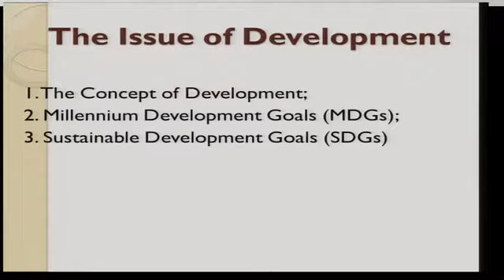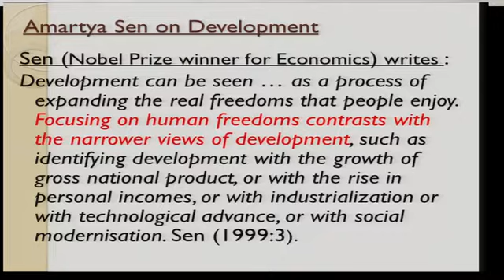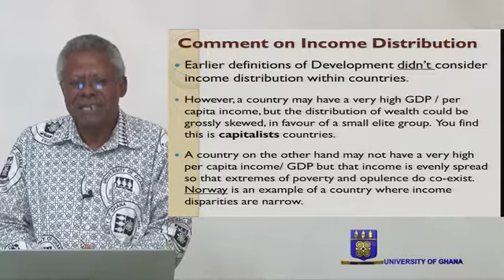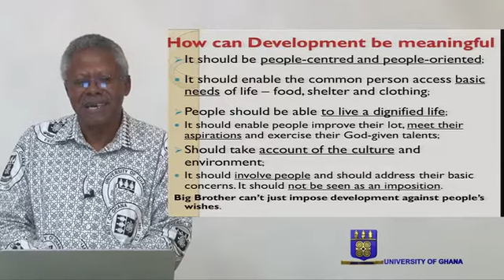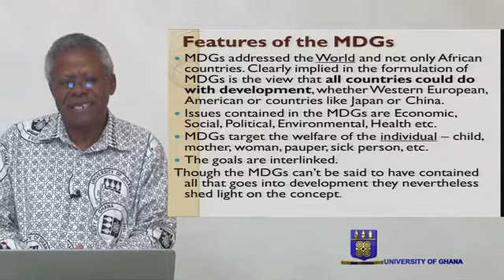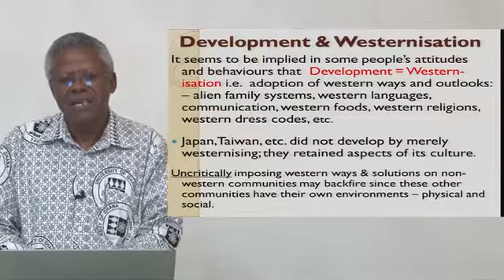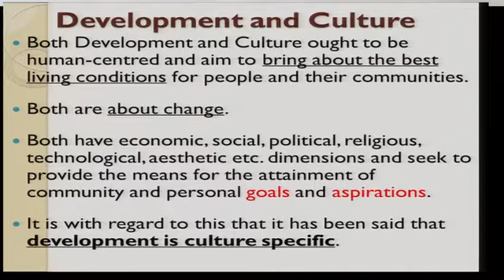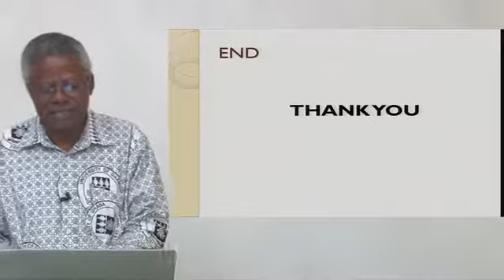UGRC 229: CULTRE AND DEVELOPMENT - SESSION#4 - THE CONCEPT OF DEVELOPMENT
Engaging with conceptual Issues and Definitions
The issue of development.
The Millennium Development Goals as reflexes of what goes into development gendas.
Culture and Development
Cultural sensitivity in development oriented programmes